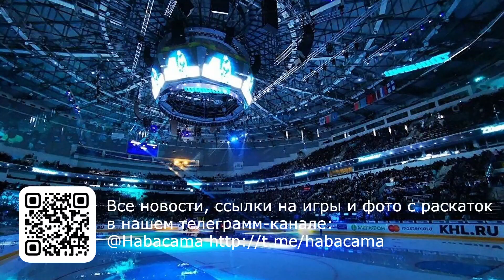ЮХЛ. Амур - Адмирал. 04.02.2023. Голы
Хабаровск. Платинум Арена, 2-е поле. СДФО. ЮХЛ.
Амур - Адмирал. Счет 0:3. Видеофрагменты забитых шайб.
Все важные новости канала, ссылки на игры и фото с раскаток

- видеосъемку в судах (официальное СМИ);
- прямые трансляции ваших мероприятий (политика, бизнес, спорт, культура, частное событие);
- видео из архива онлайн-камер с центральных площадей Хабаровска за прошедший месяц;
- видеосъемку с квадрокоптеров (регистрация в Росавиации);
- репортажи, опросы (стрит-токи), интервью, в том числе по заданию СМИ и видео-агентств;
- студийное интервью с удаленными спикерами по актуальным темам в авторской программе.

Оказать разовую помощь в развитии канала можно на карту СБ:
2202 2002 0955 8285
Только благодаря Вашей помощи мы являемся независимым СМИ.
Спасибо!